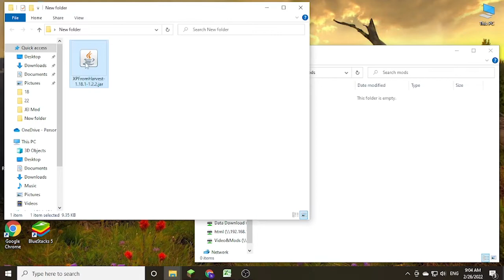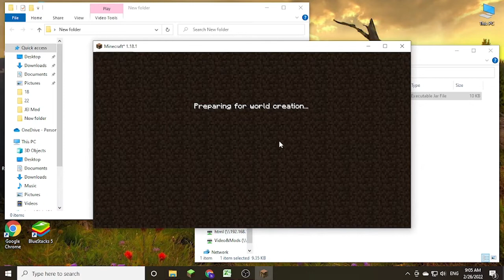XP From Harvest Mod 1.18.1 & How To Install for Minecraft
XP From Harvest Mod 1.18.1. This video shows you how to download and install XP From Harvest Mod for Minecraft.
Feature:
Chance: % chance of XP orb spawning.
Amount: amount of XP given.
Simple Harvest: - enable SimpleHarvest like functionality (can be toggled dynamically in single).
Crops List: list of crops that can be processed by the mod with their ages
Curiosity: curiosity mode, for debugging purposes, sneak right click on a crop to get a chat message with info about it. This info can be put directly into config. Here is an example of info I got from XL Food Mod plants.
How to install XP From Harvest Mod:
On mac open finder, hold down ALT and click Go then Library in the top menu bar. Open the folder Application Support and Install XP From Harvest Mod for Minecraft.